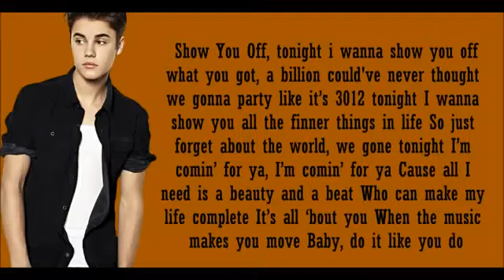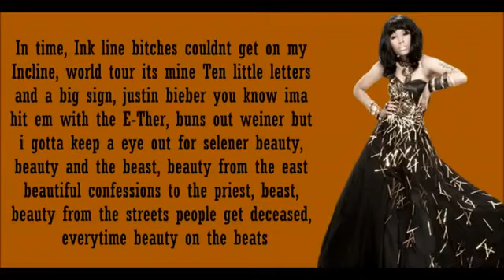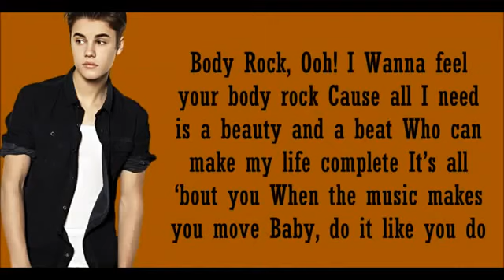jasmine's secret (justmine love story) ep.5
Justin pov:
W made it to the hospital and the doctors rushed her in but they wouldn't let me in I just sat down

Vannessa: guys can we get change   out these clothes

Zac: c'mon man let's go get change

He put his hand on my sholder we got up and drove home put on some dry clothes and went back to the hspital the doctors didn't come out  yet I set down and put my head in my hands and cried

1 hour later

I had stopped crying like 15 minutes ago and now the doctors walk out

Doctor: anyone vhere for jasmine villegas

Justin: is she okay

Doctor: yeah but she hasn't woke up yet

Justin: can we see her

Doctor: yeah room 129

We all walked in jasmine room the heart monitor was slow

Zayn: we gonna leave you alone

He was hugging vannessa tight he walked out  I held jasmine hands that had cuts everywhere  my eyes started to water again

Justin: I'm so sorry I should have been there by your side

Her hands twitch a little  she open her eyes

Jasmine: i-it's not your fault I'm gettiñg better here right now

Justin: you would be good if  was wîth you

Jasmine: no cause vannessa was there but it didn't help

Justin: do ou even kôw who did this

She didn't speak

Justin:  wèll

She wispered something I didn't hear her

Justin: I can't hear y

Jasmine: ZAYN
What you think will be justins reaction? I need ya'll to help me out with that I don't know what to put next
Plz comment if you read